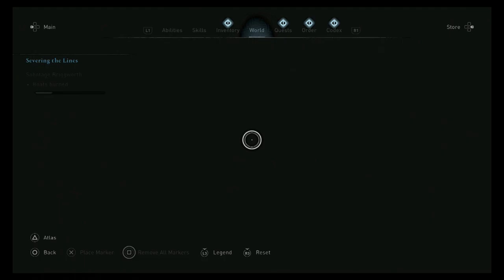Assasins Creed Valhalla (PS5) (FULL GAMEPLAY) - Part idk - alliance missions